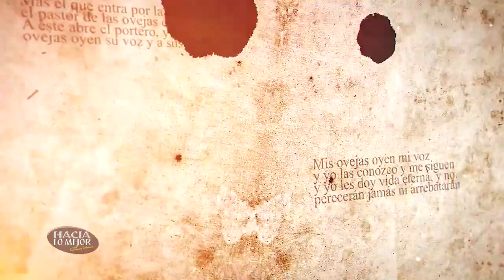PARABOLA BIBLICA - Hacia Lo Mejor con Geovanny Calderon - ¿que eliges ser?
Hacia Lo Mejor con Geovanny Calderon -
Sábados y Domingos 8:30pm por Xpertv
Descarga nuestra App Hacia Lo Mejor TV disponible en PlayStore y AppStore